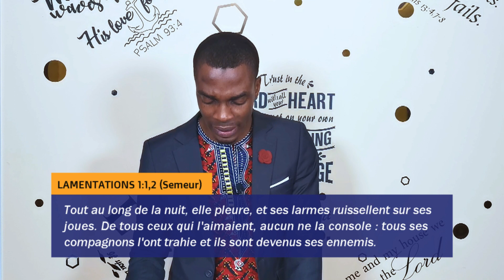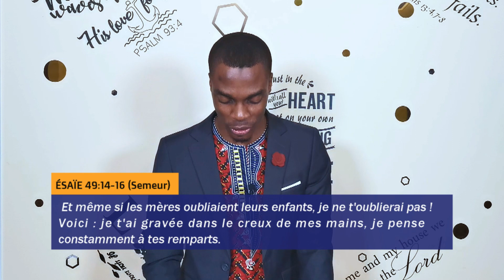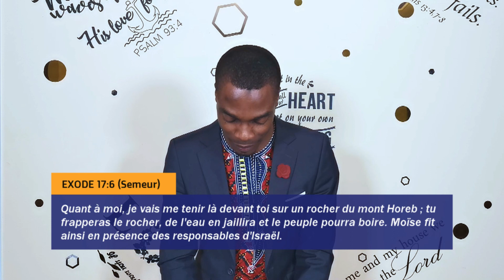À L'ÉCOLE D'ISRAËL - PARTIE #3: UN MIRACLE DE DIEU À CHAQUE JOUR | MAWUKO ANANI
Série ''À L'ÉCOLE D'ISRAËL'' - Revisitons l'histoire du peuple d'Israël et tirons des leçons pour notre marche chrétienne aujourd'hui.
Partie 3: Quand la désolation prend place, un miracle de Dieu est-il encore possible?🤔 La réalité, c'est que Dieu a fait des miracles hier, il en fait encore aujourd'hui, il en fera de plus grandes demain.💪🙏😀 3 clés à saisir aujourd'hui!🙏

Facebook live du dimanche 16 août 2020

Production: Inspired Productions
Réalisation: Reelia Kouevi Anani (Youtube: Reelia Nafi)
Enregistré à l'Assomption (QC) - CANADA